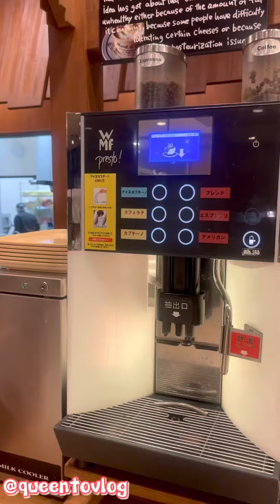Steak Gusto , Japan 🇯🇵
📍 Toyohashi (豊橋市, Toyohashi-shi) Aichi Prefecture, Japan

ステーキガスト 豊橋藤沢店
Steak Gusto 🇯🇵
📍55 Shiozakicho, Toyohashi, Aichi 441-8069

Across Loisir Hotel Toyohashi
Loiser (french: lwa•zir)